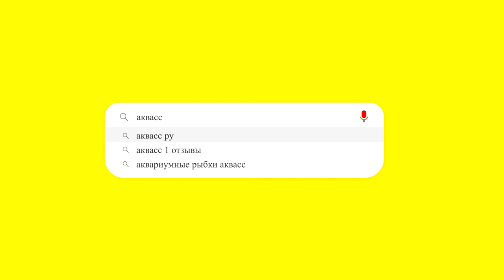🐠Aquass - Гуппи желто черная